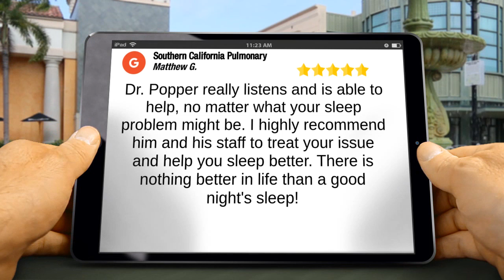Sleep Apnea Thousand Oaks - Malibu – Amazing Five Star Review by Matthew G.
5 Star Review by Matthew G.

Dr. Popper really listens and is able to help, no matter what your sleep problem might be. I highly recommend him and his staff to treat your issue and help you sleep better. There is nothing better in life than a good night's sleep!

Southern California Pulmonary and Sleep Disorders Medical Center

Southern California Pulmonary and Sleep Disorders Medical Center serves Thousand Oaks, Westlake Village, Agoura Hills, Malibu, Ventura, Simi Valley, Moorpark, Chatsworth, Porter Ranch, Woodland Hills, Northridge, Granada Hills, West Hills, and the San Fernando Valley.